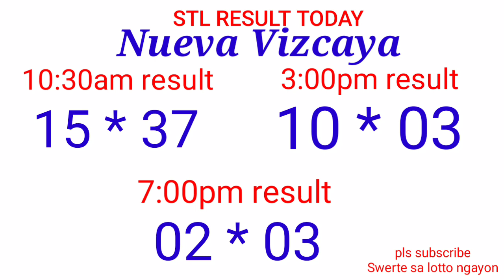STL - NUEVA ECIJA,NUEVA VIZCAYA APAYAO,KALINGA November 21, 2021 3RD DRAW RESULT